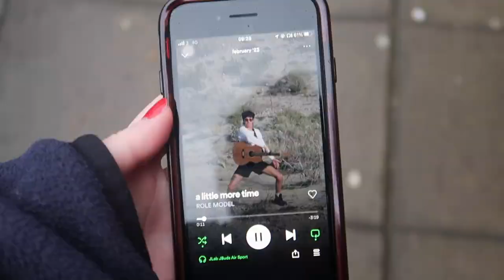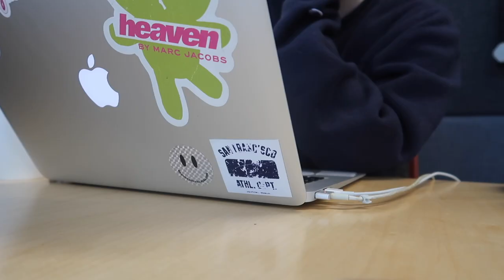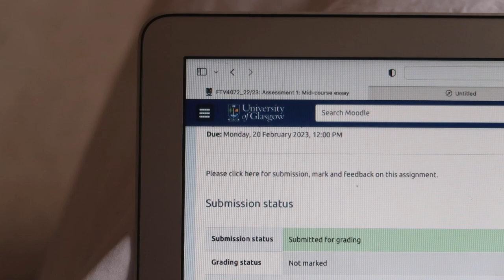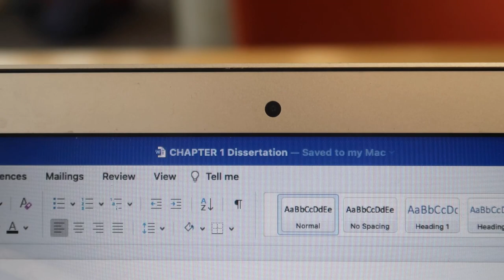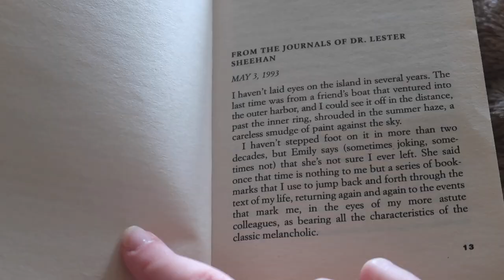a productive (ish) week at uni | university of glasgow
a week in my life at glasgow uni :)

xoxo,
juliet